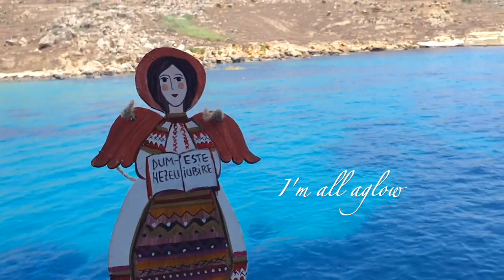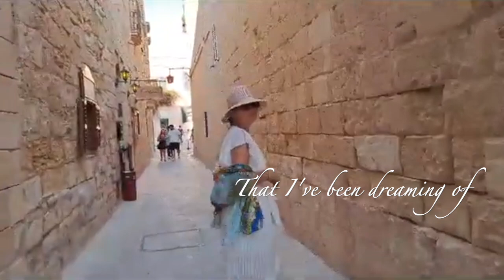So This Is Love - Ilene Woods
Video: EC